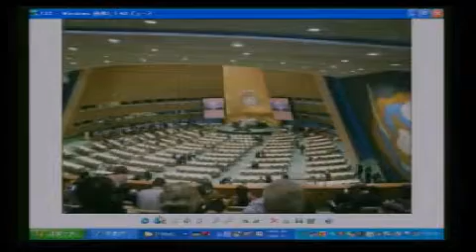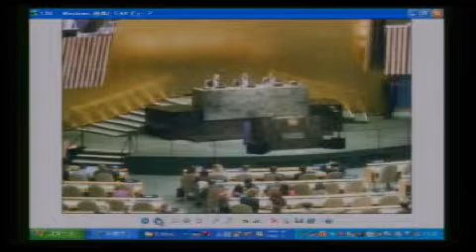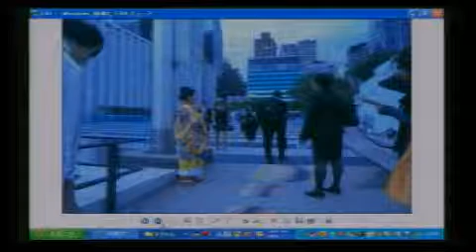ゆんたんじゃ出番ですよ２０１４年１２月２４日仲宗根朝治